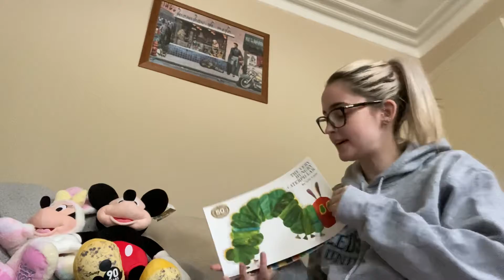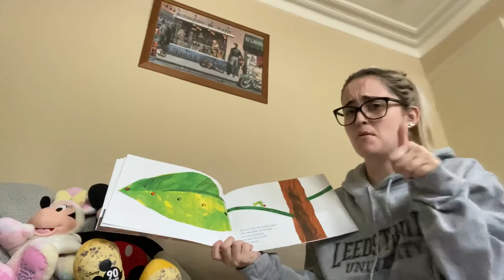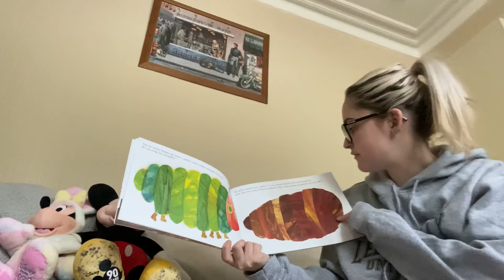The Very Hungry Caterpillar 🐛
Listen to the story The Very Hungry Caterpillar 🐛